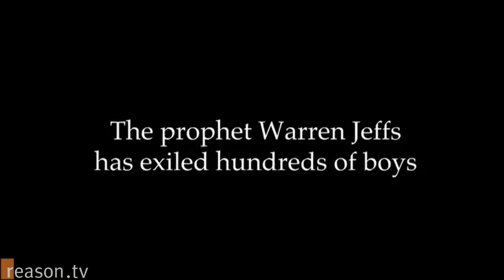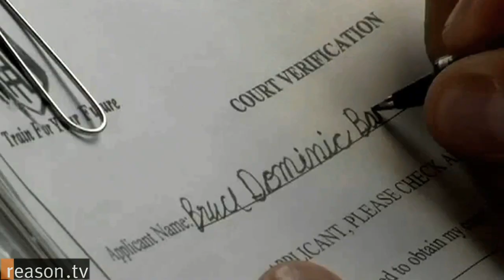The Sons of Perdition Filmmakers on Warren Jeffs' Polygamist Church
Should the government intervene in polygamist communities like the Fundamentalist Church of Jesus Christ of Latter Day Saints (FLDS)? What if the polygamy involves under-aged girls?

This week Warren Jeffs, the FLDS leader found guilty of facilitating the rape of one of his 14-year-old followers, was granted a new trial by the Utah Supreme Court.

A new documentary The Sons of Perdition, profiles three teenage boys who flee Jeffs' compound in Colorado City, AZ. Directors Tyler Measom and Jennilyn Merton follow the boys as they face the challenges of living without family support, assimilating into a new society, and trying to get their other siblings out of the FLDS compound.

Reason.tv Editor in Chief Nick Gillespie sat down with Merton and Measom to discuss freedom of religion, the making of the film, and what the future holds for these exiled boys.

Approximately 9 minutes. Shot by Dan Hayes and Jack Gillespie. Edited by Josh Swain.